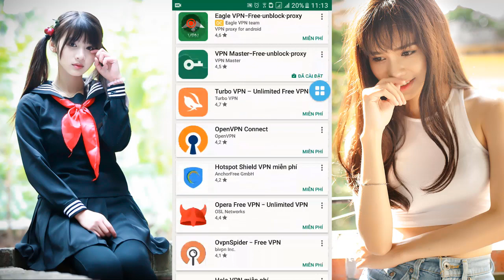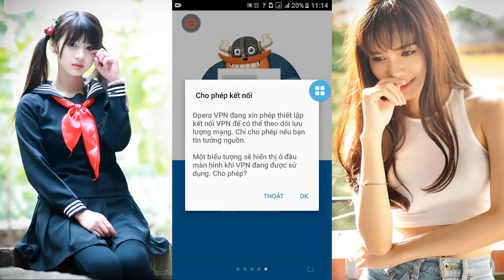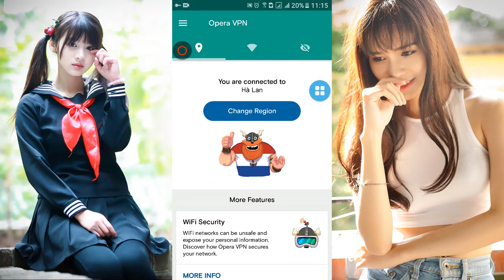Hướng Dẫn Cài Ứng Dụng Không Có Sẵn Ở Quốc Gia Của Bạn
▬▬▬▬▬▬▬▬▬▬▬ஜ۩۞۩ஜ▬▬▬▬▬▬▬▬▬▬▬▬▬
Cài bất kì VPN nào cũng đều được !
▬▬▬▬▬▬▬▬▬▬▬ஜ۩۞۩ஜ▬▬▬▬▬▬▬▬▬▬▬▬▬

✔If any owners has an issue with any of the uploads please get in contact  and it will be deleted immediately. Thank you for your coopertation.

✔Nếu có bất cứ vấn đề liên quan đến bản quyền nội dung, hình ảnh... các bạn vui lòng liên lạc mình theo địa chỉ  để giải quyết nhé. Mình sẽ cùng nhau làm việc nhanh và trên tinh thần hợp tác nhất có thể ^_^

© Bản quyền thuộc về Tín Master
© Copyright by Tín Master Channel ☞ Do not Reup!!